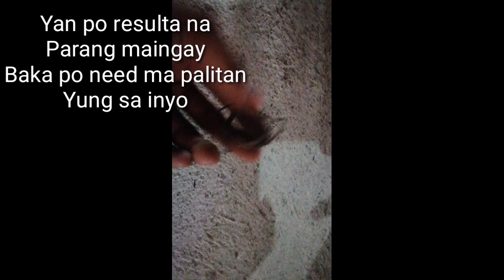Maingay ba makina mo? Nag ba backfire? Baka exhaust Gasket lng yan? / Palit oring sa exhaust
exhauste gasket
euro sport r125